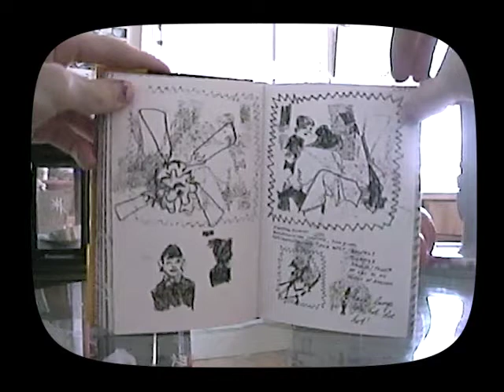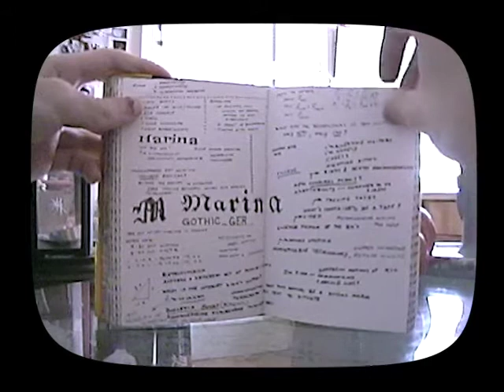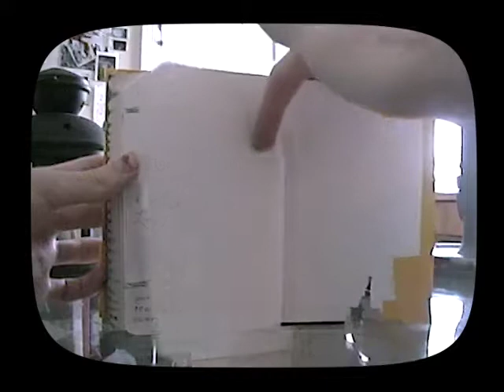Carnegie Mellon Sophomore Sketchbook Tour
I'm a sophomore in the B.X.A. program at Carnegie Mellon University studying art in the College of Fine Arts and biology in Mellon College of Science and this is my second filled school of art sketchbook. I've managed to fill one around this size each year I've been here. It's a lot of writing and not a lot of anything else. There are occasional drawings and diagrams and some more presentable pages for fun. It's a shame my best camera is still so rough that most words of the words are illegible, but I'm working on scanning the sketchbook. Feel free to message me to request a pdf.